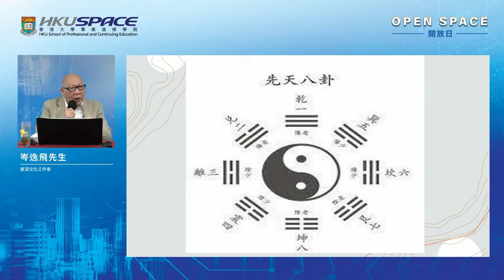OPEN SPACE 2022 - 易經看香港未來五年_50S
資深文化工作者岑逸飛先生根據北宋易學家邵康節"皇極經世書"的推算，從2022年至2027年，每年的值年卦看香港未來五年，並從2024年香港踏入九運後未來五年的走勢，以及為新一屆政府起卦，看看對香港政府施政有何期待。